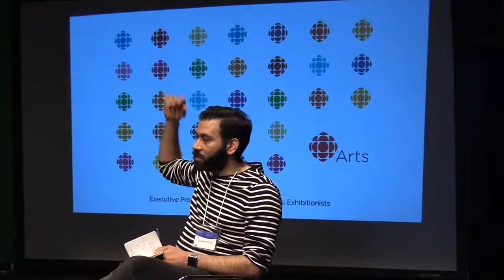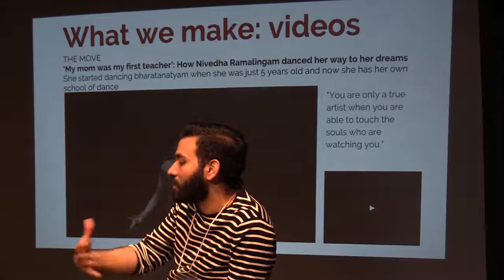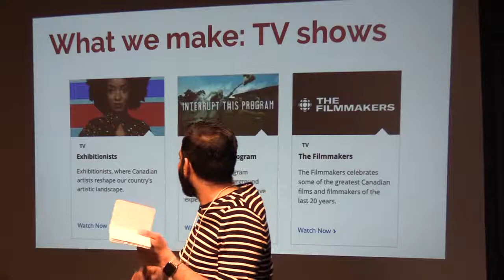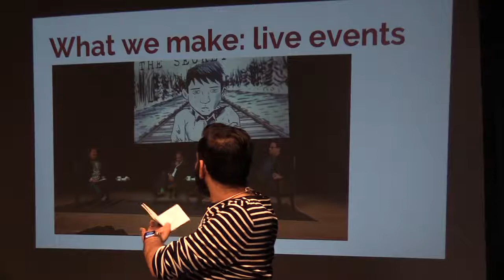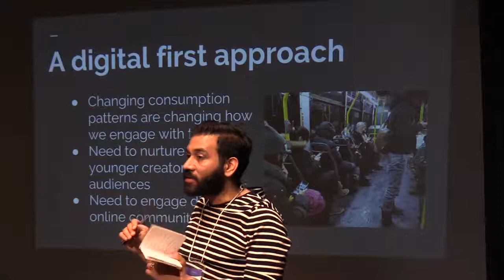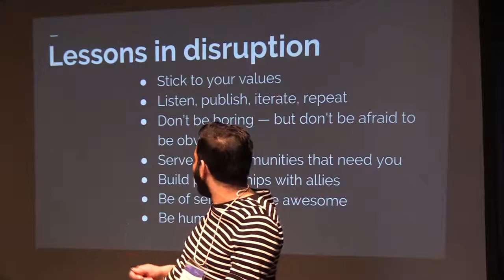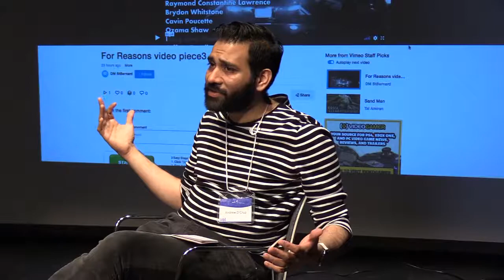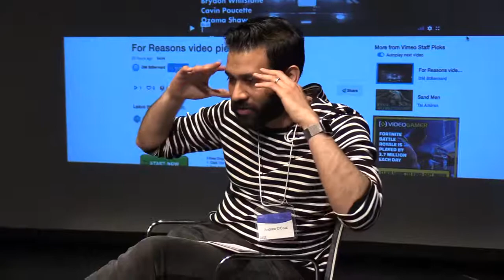Wednesday’s StartUp Disrupting the Status Quo at foldA with SpiderWebShow—Wednesday 20 June 2018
SpiderWebShow presents foldA: festival of live digital Art at the Isabel Bader Centre for the Performing Arts, Queen's University in Kingston, Ontario, Canada livestreaming on the global, commons-based peer produced HowlRound TV network at howlround.tv Wednesday 20 June 2018.

foldA is the only festival of its kind in Canada, exploring & presenting live performance integrated with digital technologies. Companies from across Canada will be commissioned to create programming that can be experienced by live audiences in Kingston and digitally by audiences across the country.

The StartUp

The StartUp is an industry series at foldA (19-22 June) that introduces live performance professionals to what is happening and possible in the online age.

Through debates, discussions, workshops and keynotes with some of cdncult’s most exciting creators, we’ll be wrestling with the question: What is live Canadian performance in the digital age?

stick figures in conference

Wednesday’s StartUp: Disrupting the Status Quo
6:30 a.m. - 7:30 a.m. PDT (Vancouver) / 8:30 a.m. - 9:30 a.m. CDT (Chicago) / 9:30 a.m. - 10:30 a.m. EDT (Toronto)

Featuring: Andrew D’Cruz and Donna-Michelle St Bernard

How can new practises disrupt the ways we’ve always worked? Producer of CBC’s The Exhibitionists Andrew D’Cruz and Governor General award nominated agitator, Donna-Michelle St Bernard unpack disruption in art and life.